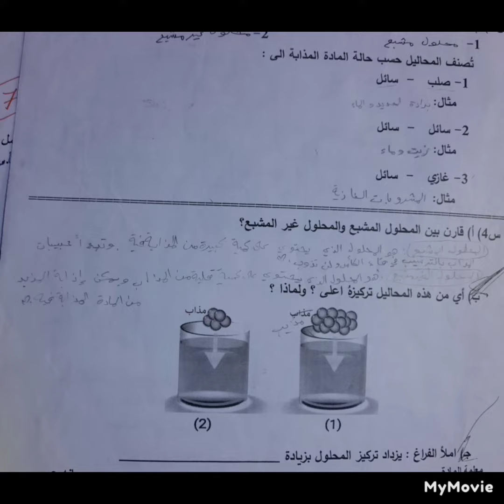امتحان علوم صف سادس عن المواد النقية والمخاليط